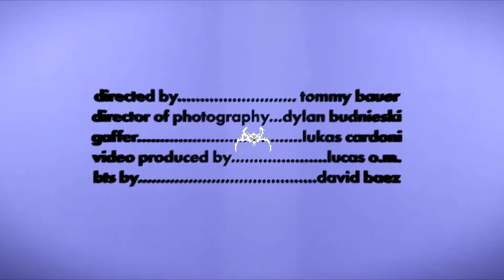Iayze - Hold On [432hz + Reverb]